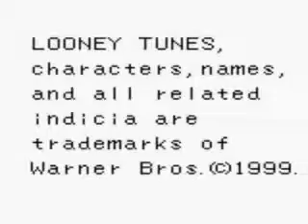GBC ► Bugs Bunny - Crazy Castle 3